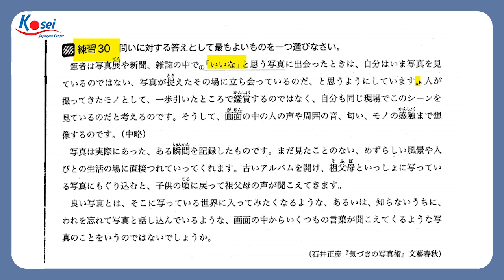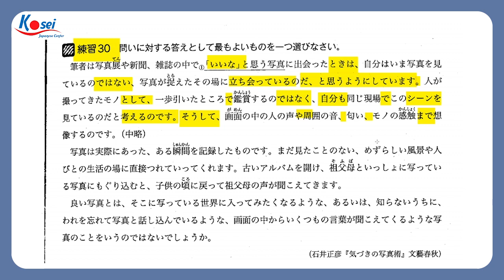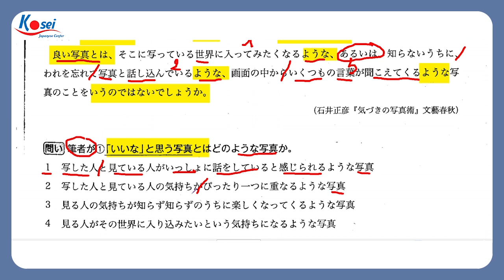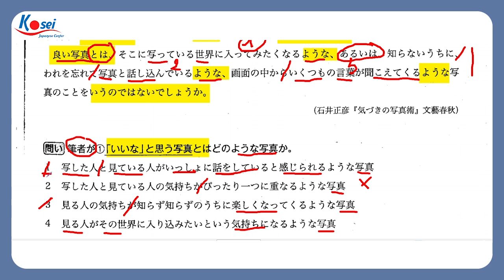RENSHUU 30 - PHẦN GẠCH CHÂN - CHINH PHỤC SHINKANZEN DOKKAI N2 CÙNG MAI LAN SS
Chinh phục Shinkanzen Dokkai N2 cùng Mai Lan Sensei - Renshuu 30 nhé!